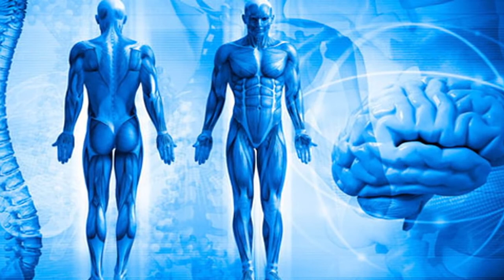KorostenTV_13-09-19_Кінезіологія... Що це таке..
Знайомимось з новим видом терапії – кінезіологією. Новий для нас – у світі ж уже з десяток років практикується.